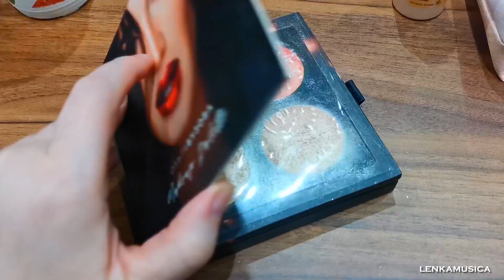ЧТО У НАС В концертной КОСМЕТИЧКЕ. Обзор косметики из женской гримёрки симфонического оркестра.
Рассказываем с девчонками, что у нас там в косметичках лежит. Чем пользуемся для концертного лица. Обзор из женской гримёрки МГСО

We tell the girls what's in our makeup bags there. What we use for a concert person. Review from the MGSO women's dressing room

КАК ЛЕТАЮТ ВИОЛОНЧЕЛИ | кормят ли во время полета | как их привязывают | иногда у них есть багаж

Если вам понравилось видео, поддержать автора можно по ссылке.